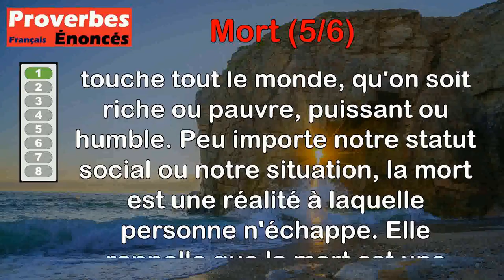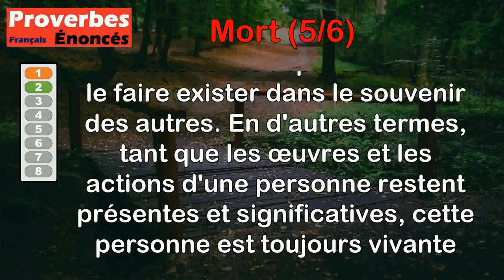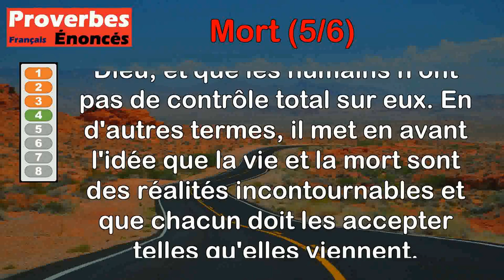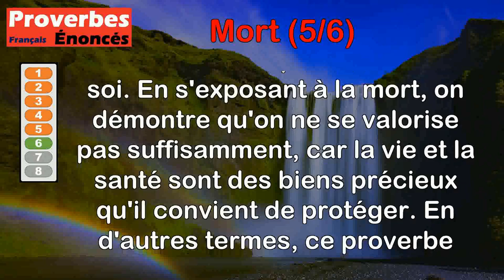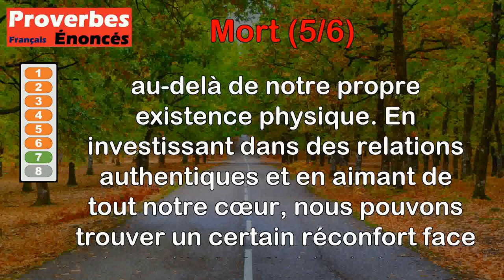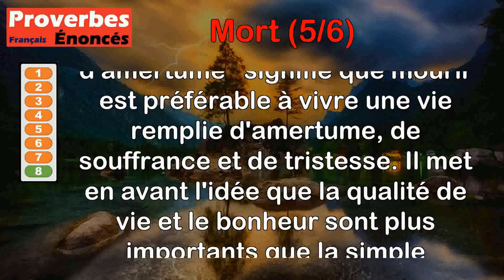Proverbes - Mort (5 de 6)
00:00 Introduction
00:07 Proverbe Turc - La mort hante indifféremment la cabane et le palais.
00:45 Proverbe Français - Celui-là n'est pas mort qui survit par ses œuvres.
01:23 Proverbe Français - La mort vient sans qu'on en sache l'heure.
01:59 Proverbe Russe - La femme et la mort, Dieu les distribue.
02:41 Proverbe Français - À toute heure la mort est prête.
03:18 Proverbe Français - S'exposer à la mort, c'est s'estimer bien peu.
04:00 Proverbe Russe - Le remède à la mort, c'est d'aimer au-delà.
04:44 Proverbe Latin - La mort vaut mieux qu'une vie pleine d'amertume.